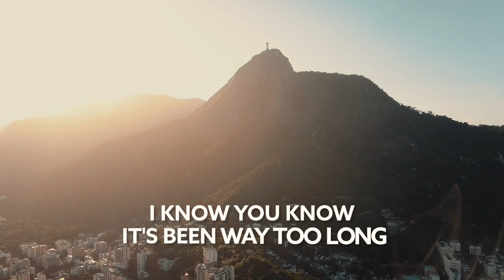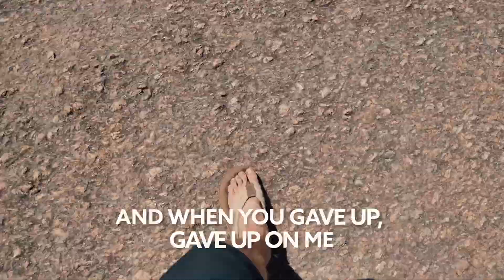DallasK ft. Lauv - Try Again [Lyric Video]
Song DallasK ft. Lauv - Try Again [Lyric Video]

🎙️🎵 Lyrics:

You're my right girl but the time was wrong (Time was wrong)
I know you know it's been way too long (It's been way too long)
Oooh, did we ever really close the door, close the door?
Forget everything that I said before, said before
Girl, where you been?
Where you been?
I know we lost touch, somewhere between
Worrying about us and worrying about me
Oh, do you think we can try again, try again?
And when you gave up, gave up on me
I know that I said, go ahead leave but
I could never fall for someone new, yeah (Someone new)
Without drinkin', thinkin' about you, ooh, ooh, ooh, mm
Where you been?